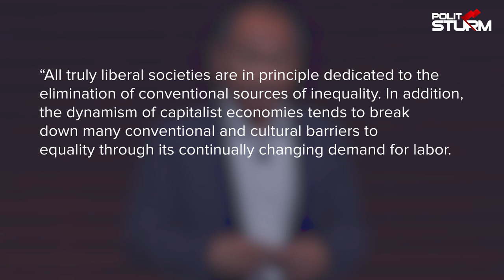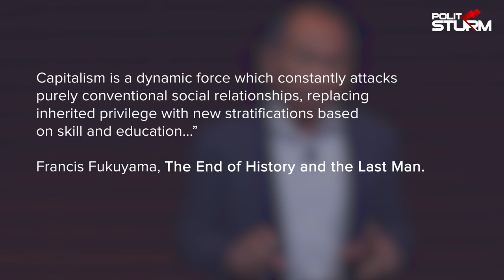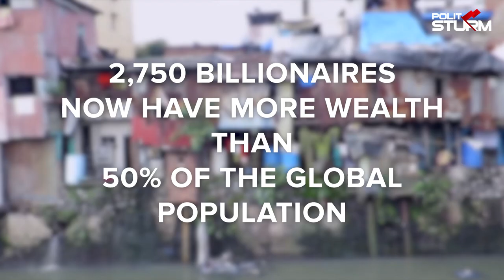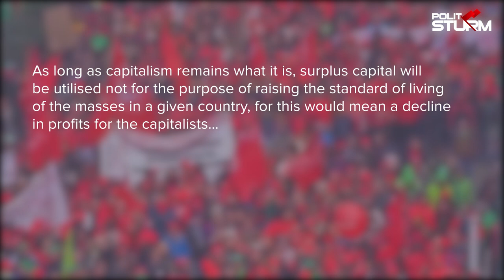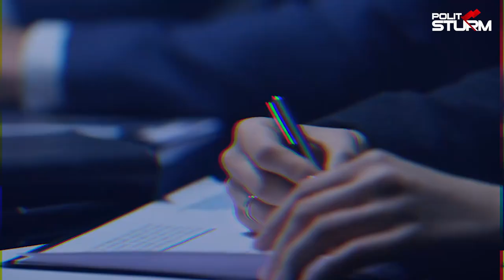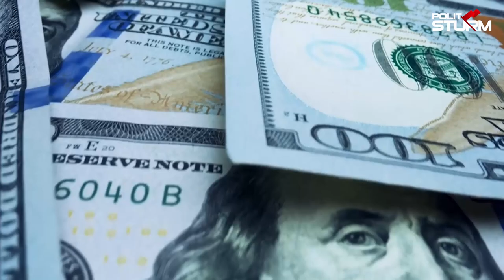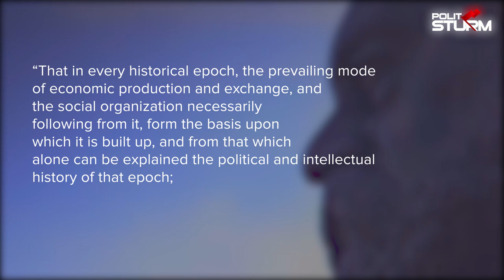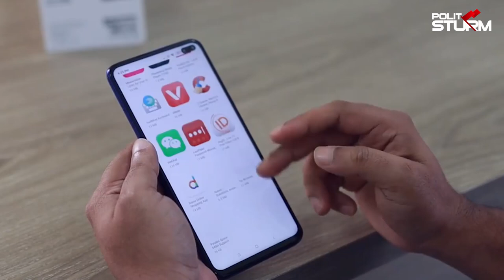Is Marxism Still Relevant Today?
The last thirty years have undoubtedly brought about massive historical changes. One of the most significant was the dissolution of the bloc of socialist countries’, culminating with the disintegration of the Soviet Union in 1991.

Since that time, capitalist ideologues have lorded over the presiding consensus of the irrelevance of Marxism. They claim Communism no longer reflects modern social values, especially since it contradicts liberal moralism. In this video we’ll examine their claims for the irrelevance of Marxism, and whether they can hold up to real scrutiny.

00:00 – Introduction
01:10 – The Modern Economy and World Politics
07:32 – Are We Living in a Better World?
13:18 – Is Marxism Obsolete?
15:00 – Conclusion

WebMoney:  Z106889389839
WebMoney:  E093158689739